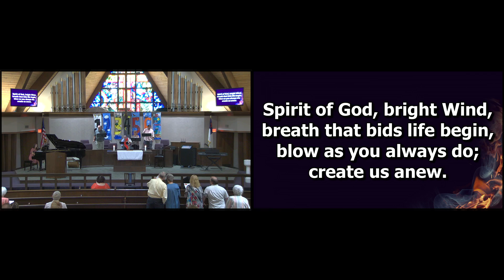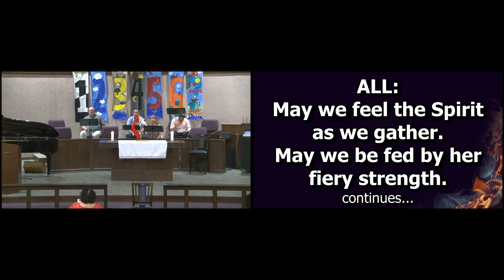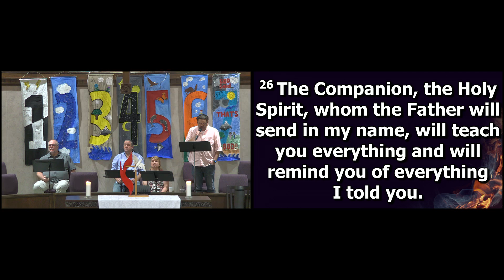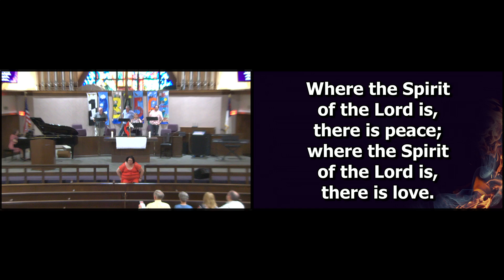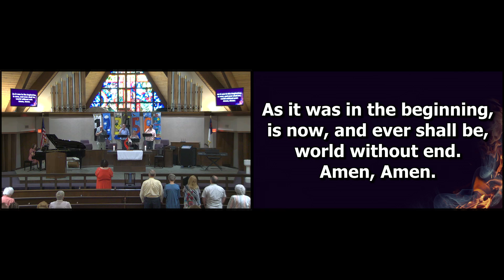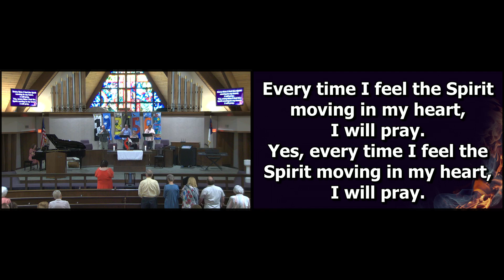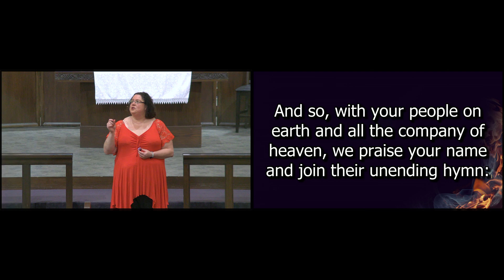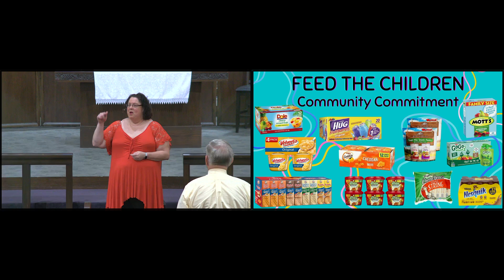Sunday Worship - June 5 2022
Pentecost Sunday
Scripture Reading: Acts 2:1-21
Gospel Reading: John 14:8-17, 25-27
Lay Reader: Casey Scarbrock
The Message: Season of the Spirit - Pentecost
Rev. Dr. Mollie McGee